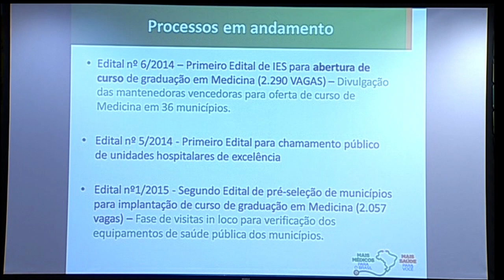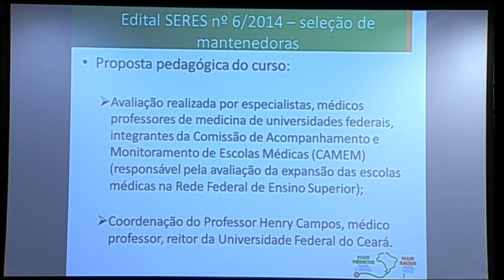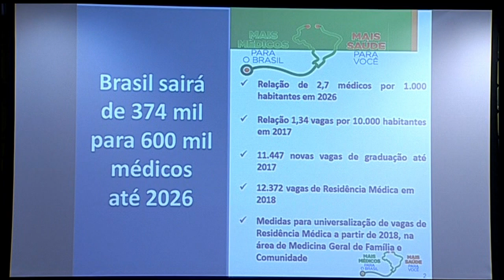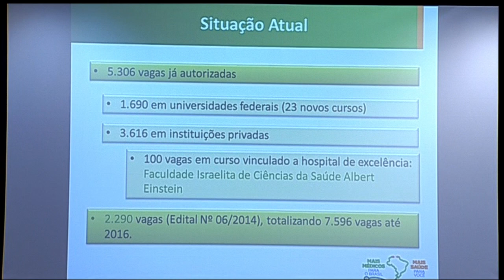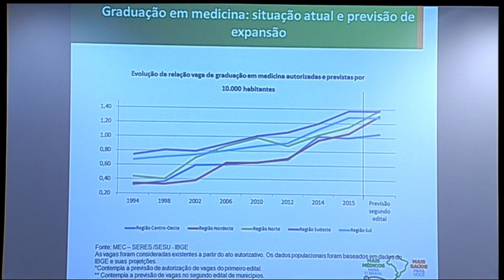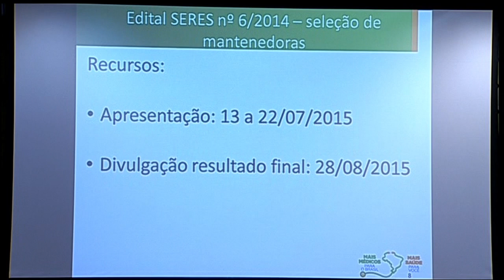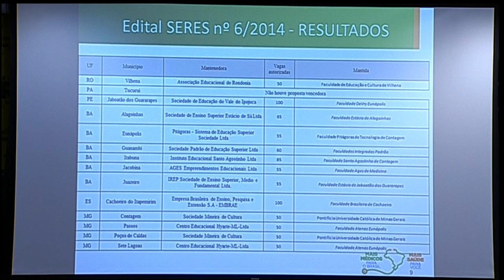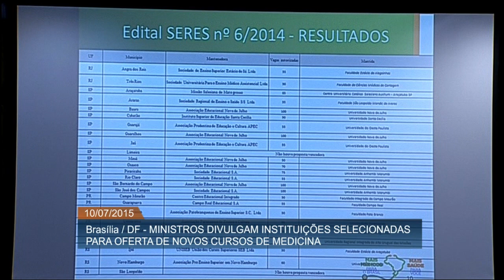Mais Médicos cria 36 novos cursos de medicina no interior do Brasil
ATIVIDADES DOS GOVERNO - 10.07.15: Os Ministérios da Saúde e da Educação anunciaram, nesta sexta-feira (10), a criação de 36 novos cursos particulares de medicina no interior do país com 2,2 mil vagas. As cidades contempladas não têm faculdade na área e não são capitais de estado, o que contribui para a interiorização do ensino médico. As instituições de ensino superior (IES) particulares escolhidas devem implantar o curso até 2016. A medida faz parte da ampla estratégia de reestruturação do atendimento médico no país, que abrange ações na área de provimento de profissionais, formação médica e infraestrutura. A relação dos municípios selecionados está disponível em saude.gov.br.